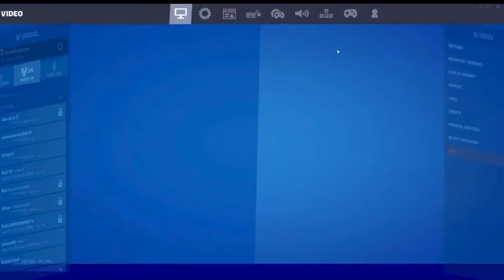Fortnite's Best Keyboard and Mouse Setting in 2020 | KrishC Games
Hey everyone it’s KrishC Games and Welcome back to another Fortnite Battle Royale vid! I try to keep these vids as fast, funny, and as cleanly edited as possible! Hope you enjoy!

❱Watch my videos as you please!